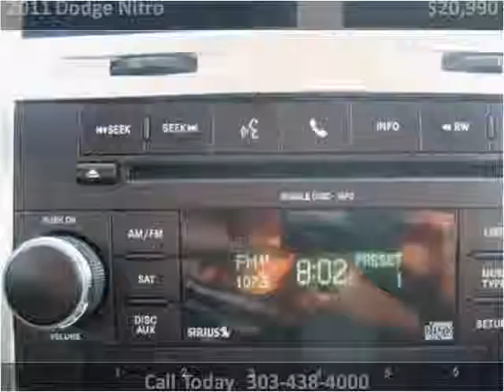2011 Dodge Nitro Used Cars Aurora CO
This 2011 Dodge Nitro is available from Auto Mart USA.